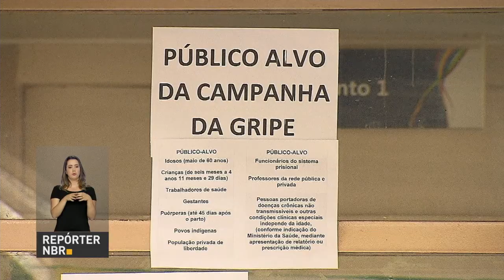BOLETIM REPÓRTER NBR 19h - 12 de junho de 2018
REPÓRTER NBR 19h - 12.06.18: A campanha de vacinação contra a gripe continua até 15 de junho. A expectativa é que mais de 54 milhões de pessoas sejam vacinadas. E mais: Fundo Nacional de Desenvolvimento da Educação libera recursos por meio do cartão Programa Dinheiro Direto na Escola (PDDE).